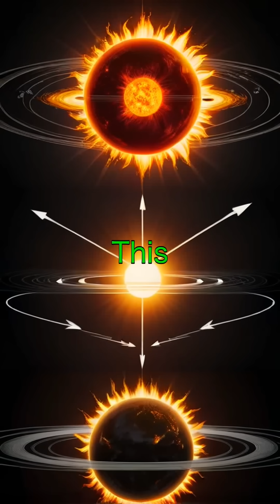Solar System Rotation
Journey into the mesmerizing motion of our solar system as it orbits the Sun and spins through the Milky Way galaxy. Discover how each planet rotates on its axis while traveling at incredible speeds, with Jupiter leading the pack.

Explore the dynamic nature of the Sun, revealing its gaseous surface and unique rotation patterns. Learn about the vast timeline of our solar system's galactic journey, which spans an astonishing 230 million years for a single orbit.

Witness the interconnected movement of celestial bodies in the cosmos and understand our place within this grand cosmic rotation. Prepare for an awe-inspiring visual experience that showcases the beauty and complexity of space! SolarSystem MilkyWay CosmicDance Astronomy SpaceExploration.